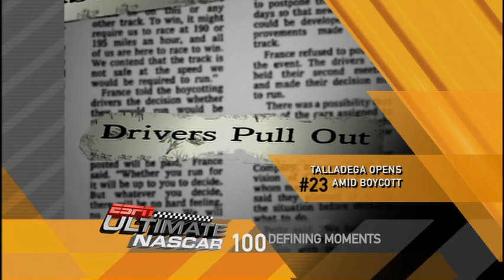Ultimate NASCAR | 100 Defining Moments (Part 4)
A list of 100 defining moments in NASCAR.  Part 4 of the series includes the death of Davey Allison, Darrell Waltrip's Daytona 500 victory, and the very first "strictly stock" car race held at Charlotte in June 1949.